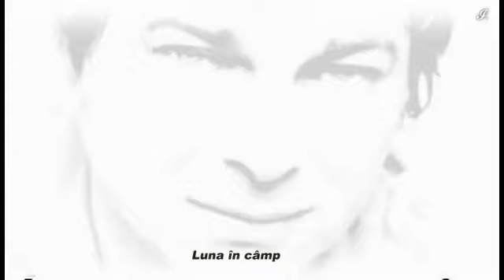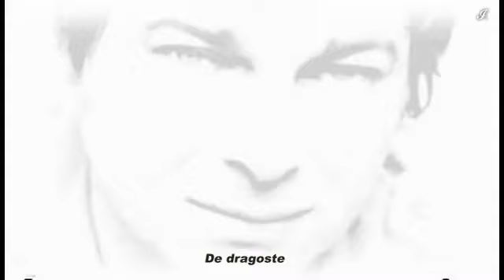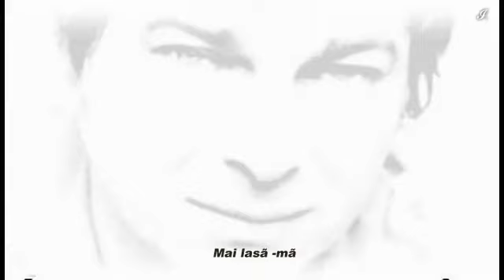Nichita Stănescu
Voce : Nicu Alifantis